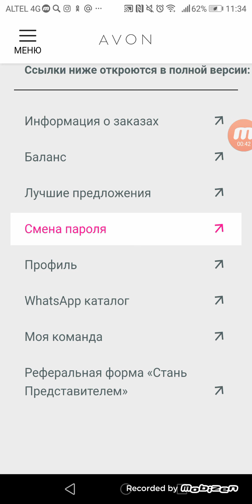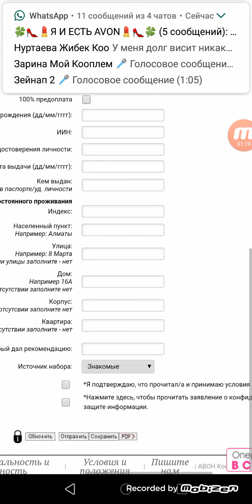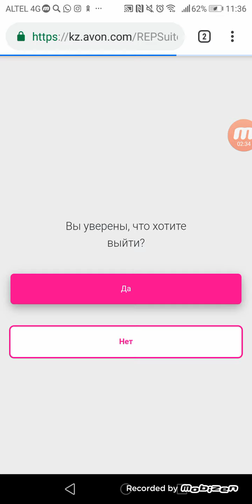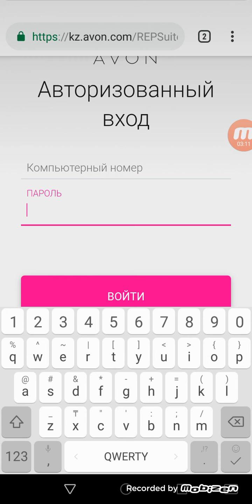Avon вход, регистрация представителей, обзор новой версии